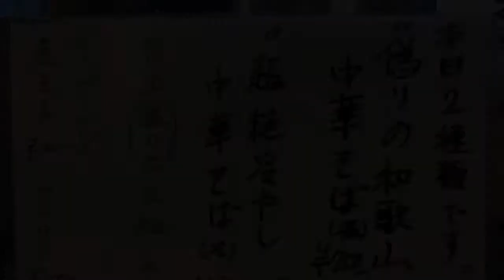🍥【THE 石原ラ軍団(大阪府堺市)】 🍜超絶冷やし中華そば 味玉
【THE 石原ラ軍団(大阪府堺市)】
🏠大阪の名店【金久右衛門】で修行の後、
リューアル・移転を経て現店舗に'18年4月に現屋号にて日替わり限定などの多彩なメニューで営業。
'19年7月『大阪ビジネスパーク』にて2号店オープン。
date:19.8.3

🍜超絶冷やし中華そば 並 ¥‬850
📢煮玉子 ¥100

●スープ
《醤油 鶏 豚》
・やや濃いめの醤油コクでかえしのインパクトを強めに効かせている
・冷やし中華の様な引き締まった酸味で食欲を煽る
・鶏を軸とした動物系の甘味がじわりと伝わる

‪●麺
《中細 ストレート 低加水 自家製》
・麩が所々に見られる肌は啜った時にしっかりとしたスープの風味と共に優しく香ってくる
・コシの強さからグミッとした歯応えを生む
・しっかり締められプツッとした歯切れの良さから麺自体の旨味が現れる

‪●トッピング‬
・冷えたスープにシャキッとした食感と風味が合う青ネギ
・コリッとした歯応えの塩味ほんのり効かせたメンマ
・脂の甘みと肉の旨味を活かした味付けの低温調理バラチャーシュー
・黄身のコクを丁寧に活かした味付けの煮玉子

●寅レポ ‬
顔を近づけると醤油の香ばしさが食べる前から伝わるスープは、
色の割には【石原ラ軍団】の顔であるかえしが濃過ぎないバランスでアグレッシブに攻めてくる中、
鶏のまろやかな旨味をほんのりと効かせて厚みを持たせ、
日々強烈な暑さなだけに体が求める強めの酸味が染み渡って病み付きになるこのアクセントは高井田系ラーメンを意識した作りとなっている。
太めかと思われたが全粒粉が練りこまれた自家製中細麺は、
しっかり冷やして締められた張りのある肌でリフトさせるとコシの強さが伝わり、
スープを絡めて啜ると風味をガッチリ運び、
スープ色に染まっていくと染まった分だけ小麦の旨味からスープの旨味と重なっていく。
チャーシューやスープに辛子を溶かし込むと病み付き度を上げてくれる。
食べ進めるとかえしがキリッと引き締まった変化を見せる深みを感じさせる。
多彩な表情を見せるかえしでスープや麺を引き立てる石原ラ軍団だからこその冷やし醤油ラーメンを頂きましたっ！！